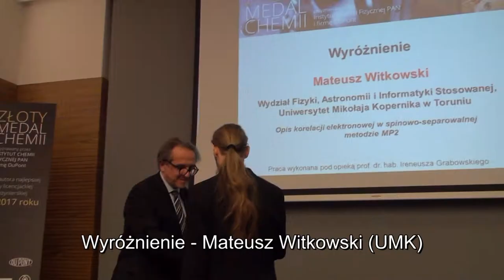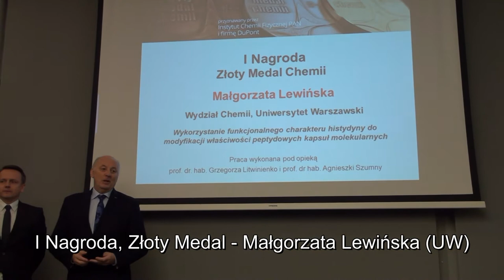ZMCh'2017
Złoty Medal Chemii 2017